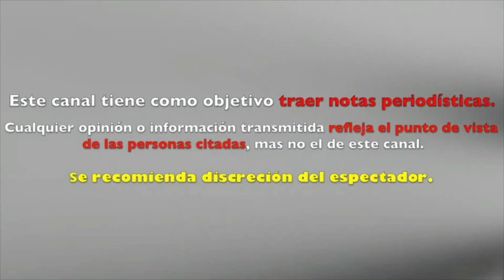Le NEGARON ACCESO a Laura Bozzo en TELEVISA